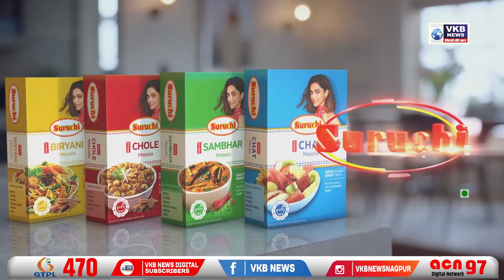अबब ! दोन कोटी लोकं क्वारंटाईनच्या नावाखाली कैद..